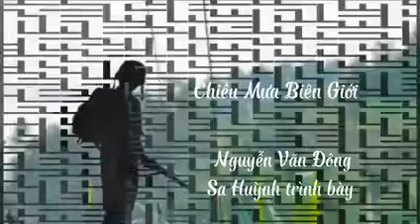Chiều Mưa Biên Giới _ Nguyễn Văn Đông | Sa Huỳnh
chieumuabiengioi#nguyenvandong sahuynh ( singer )
madewith#vtcvideocuongnguyencong